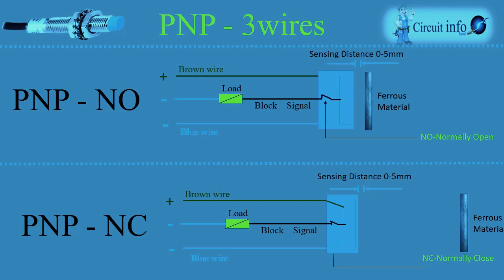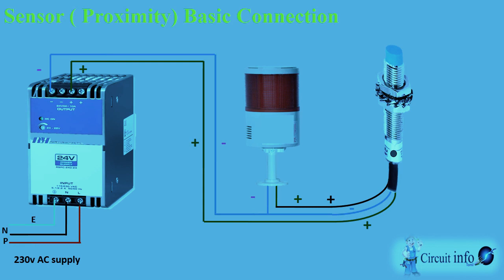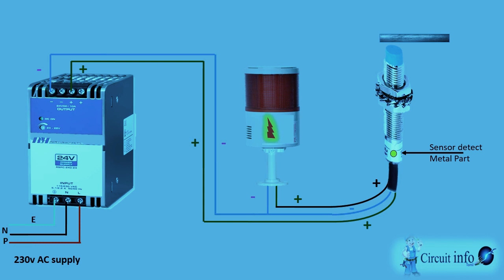How to Connect Sensor/Basic Sensor Connection/Proximity to Load/How to connect PNP sensor/PNP-NO-NC